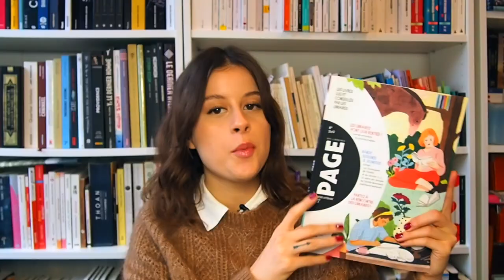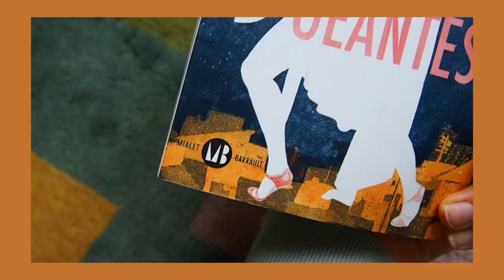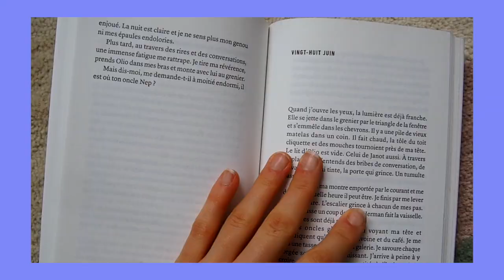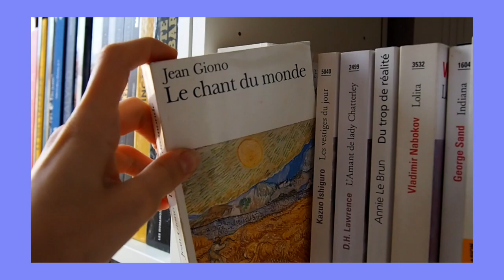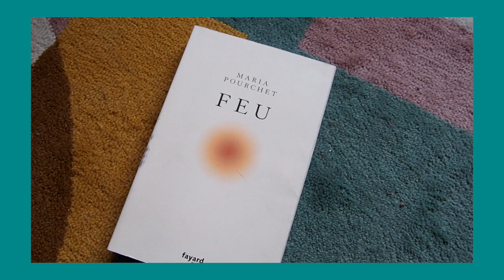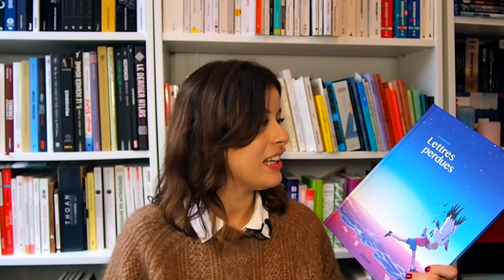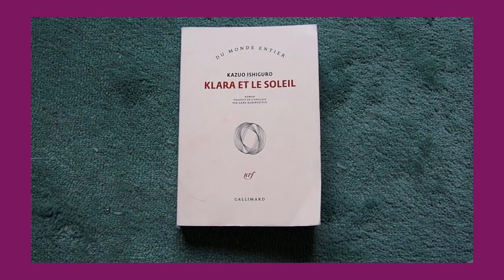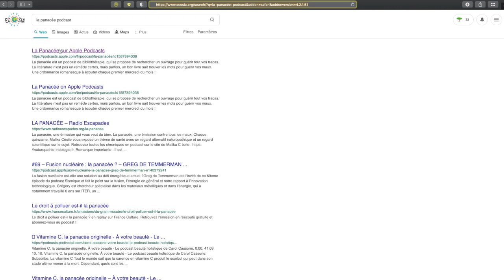JE LIS la sélection littéraire du magazine PAGE DES LIBRAIRES ⎮Rentrée littéraire 2021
⬇️DÉROULE POUR PLUS D’INFORMATIONS ⬇️

🎙MON PODCAST DE BIBLIOTHÉRAPIE 🎙:
(également disponible sur toutes vos plateformes d'écoute préféré en tapant La Panacée ❣️)

🔖 TOUTES LES LIBRAIRIES MENTIONNÉES SONT REGROUPÉES DANS UNE CARTE N’HÉSITES PAS À LA CONSULTER :

🥖 MONNAIE DE PAIN 🥖
J'ai crée un compte Utip pour m'aider à financer mon contenu ! Désormais tu peux faire un don pour m'enrichir